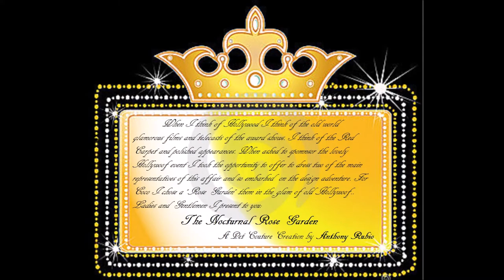Anthony Rubio Designs - The Nocturnal Rose Garden Dress for The Wigglebutts Go Hollywoof Benefit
Pet Fashion by Anthony Rubio.
Canine Model: Coco Chanel (Cocker Spaniel).